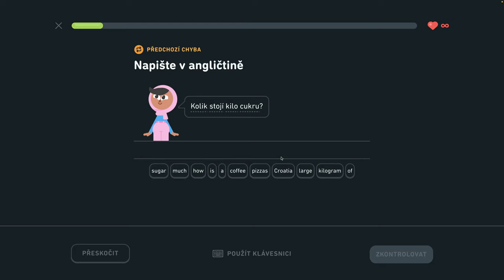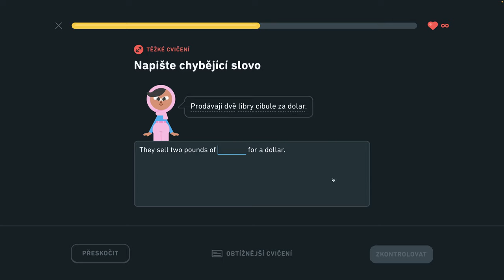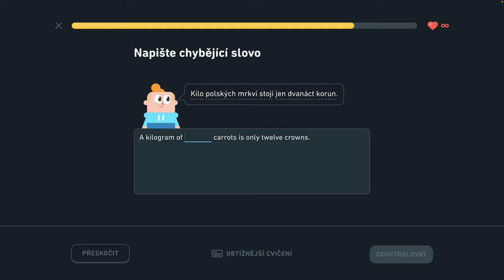🇺🇸 S2, J3 - Hovorte o trhoch 6/6 - Popíšte veci v kancelárii, hovorte o trhoch